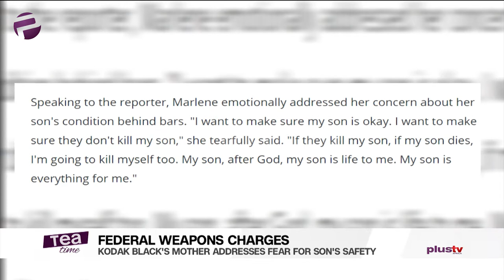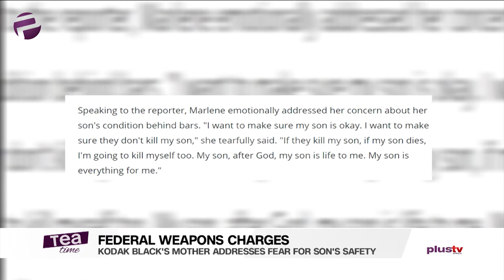Kodak Black's Mother Addresses Fear For Son's Safety